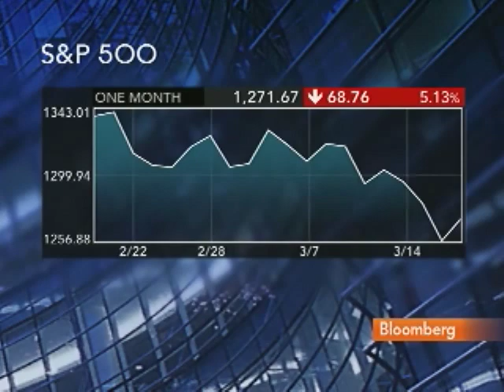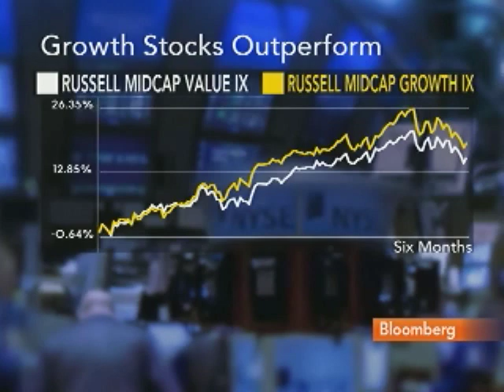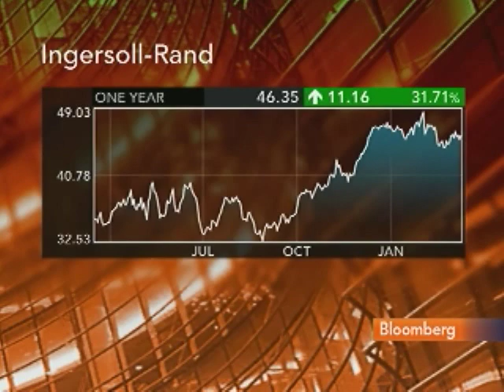Wordell Says RidgeWorth Likes Ashland, Ingersoll-Rand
March 17 (Bloomberg) -- Don Wordell, a fund manager at RidgeWorth Capital Management Inc., talks about the outlook for the stock market and the RidgeWorth MidCap Value Equity Fund's holdings of Ashland Inc., Ingersoll-Rand Plc and MB Financial.
     Wordell, speaking with Lisa Murphy on Bloomberg Television's "Fast Forward," also discusses the impact of the crisis in Japan on financial markets. (Source: Bloomberg)